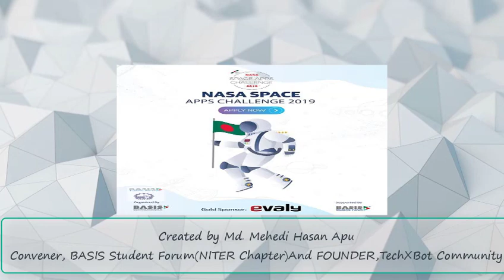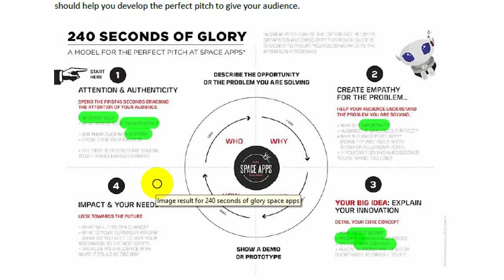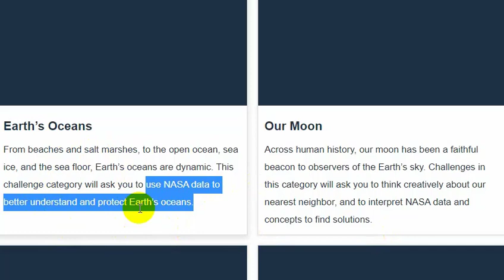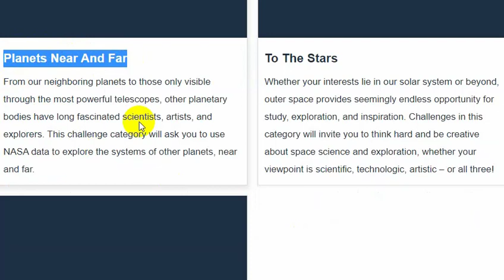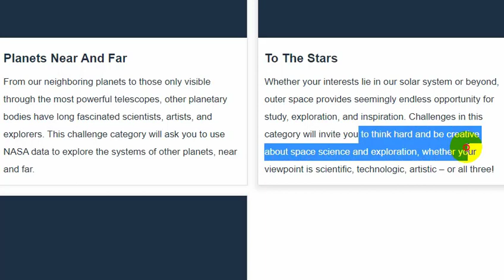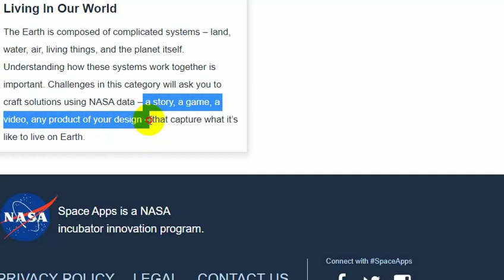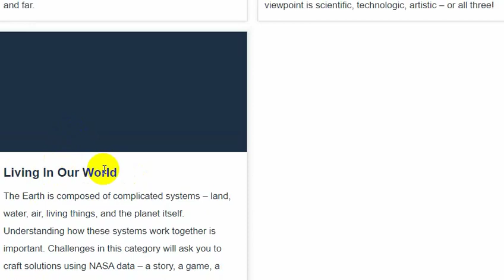How to prepare for NASA Spaceapps Challenge 2019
This video is created for Bangladeshi user and discuss about the subject listed below
How to make video for NASA Spaceapps Challenge 2019
what are the challenge in NASA Spaceapps Challenge 2019